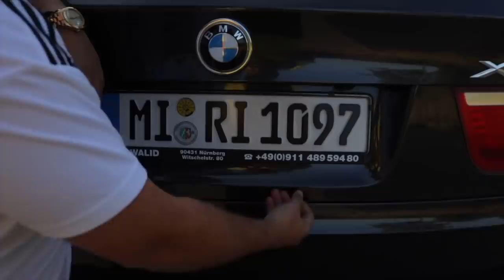MEIN NEUES AUTO 🚗 !!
Hey Freunde, in diesem Video präsentieren ich euch MEIN NEUES AUTO.
Ich weis Ihr habt lange drauf gewartet, aber hier sieht Ihr was es geworden ist.
Zusätzlich kommt meine Erste Single am 30.08.
Seit gespannt und freut euch aufs Musikvideo am Samstag um 12 Uhr.
„JUICE🍉" wird überall erhältlich sein.
Ich wünsche euch viel Spaß mit dem Video !!!

Verpasst meinen nächsten LIVESTREAM nicht !!

Hi,
mein Name ist Ali und gehöre zur coolsten YOUTUBE-CREW der Welt: SKK! 🤜🏽🤛🏽
Durch unseren YouTube Kanal SKK sind wir mittlerweile über mehrere Jahre zur krassesten Youtube Gang bekannt geworden die es gibt. 😎
Auf diesen Kanal sieht ihr meine coolen Videos die ich auf meinem Weg erlebe. Bekannt bin ich für meine eigenen Lifestyle Vlogs, Musik, Comedy, Pranks, Gaming und eine menge anderer unterhaltsamen Videos. 🎥
Lasst euch doch selber von einem Einblick in mein Leben überzeugen ! ☺️

Ciao, euer Ali 👋🏽